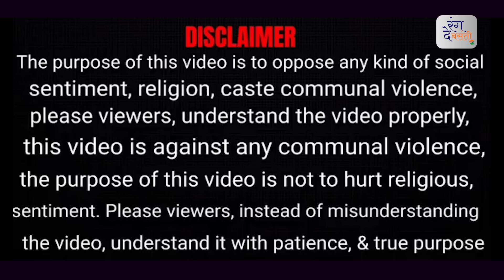क्या Same sex marriage भारतीय धर्म और समाज का हिस्सा है ? Supreme Court of India | LGBTIQA